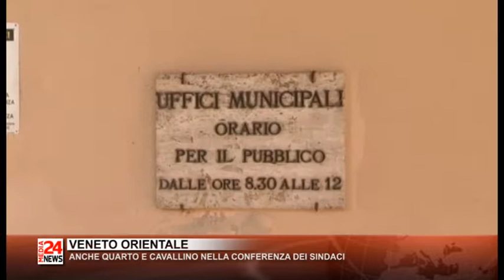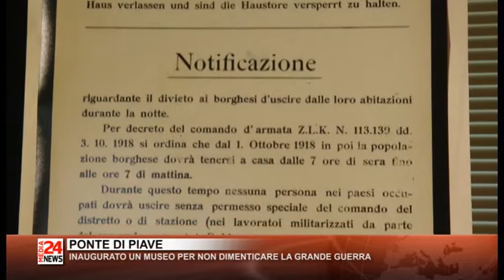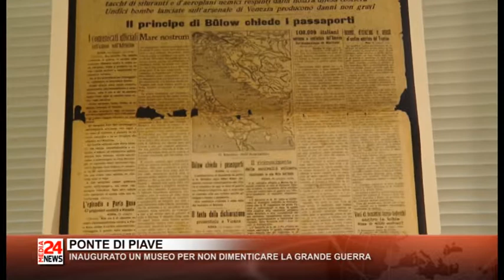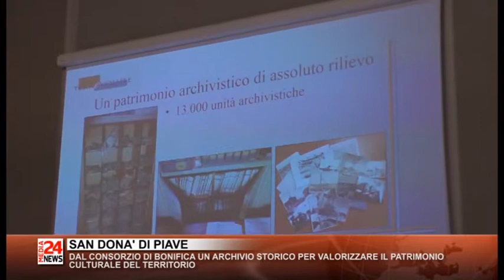Il Telegiornale del Veneto orientale del 06 11 2019